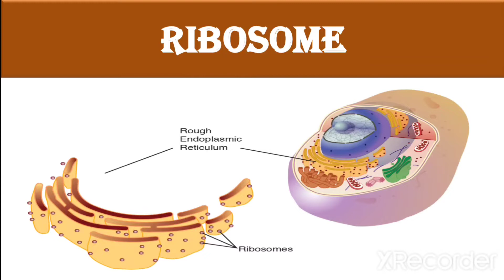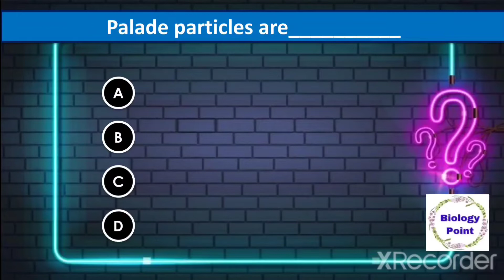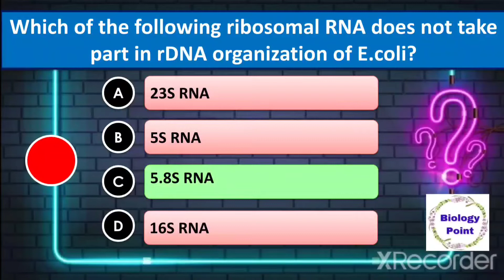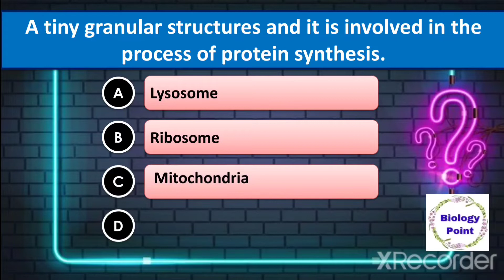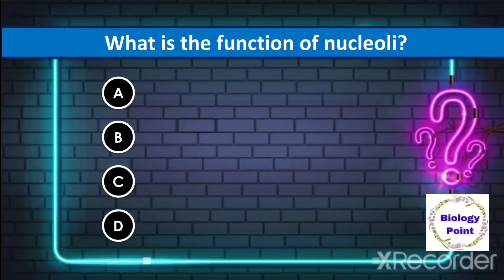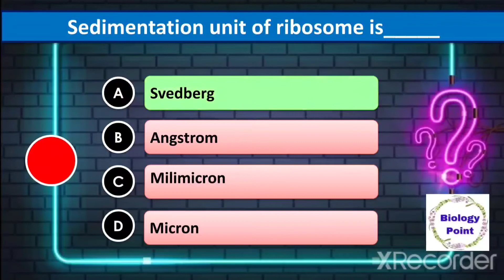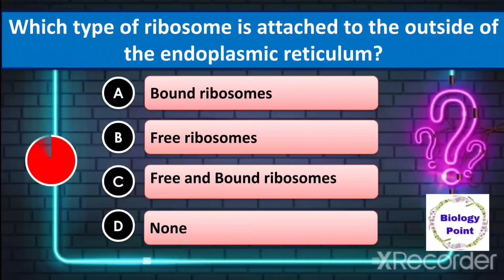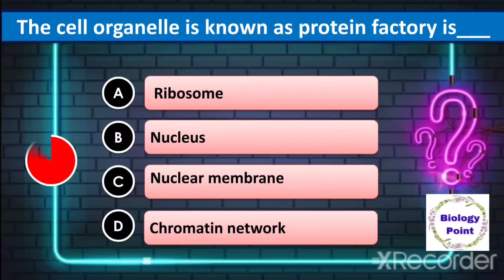ribosome question answer || cell organelles questions || cell biology mcq questions and answers